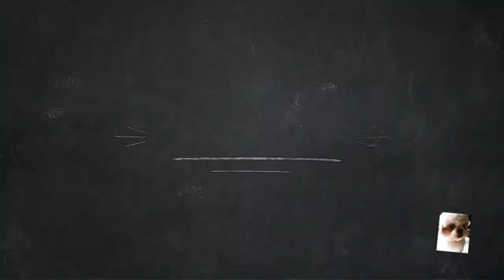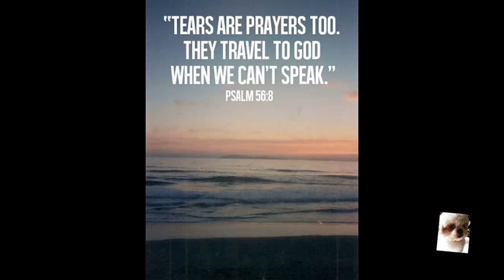Visita Iglesia 2k18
it is the time of the year again where we celebrate the holy week.

in this video you'll see where muffin the peketzu went.

video editor: Filmora Go
camera used: Cherry Mobile flare s4+, sjcam sj4000